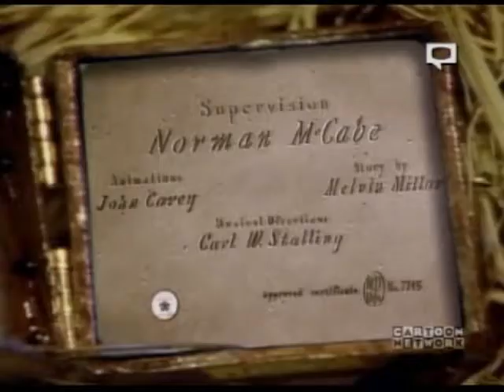Looney Tunes | 1942x357 | Who's Who in the Zoo | McCabe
Features an introduction from Toon Heads.